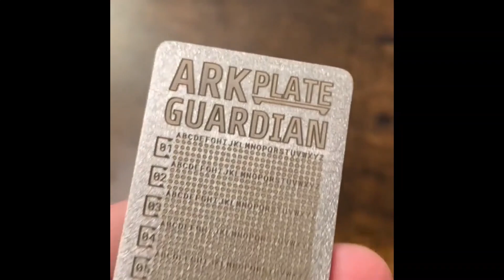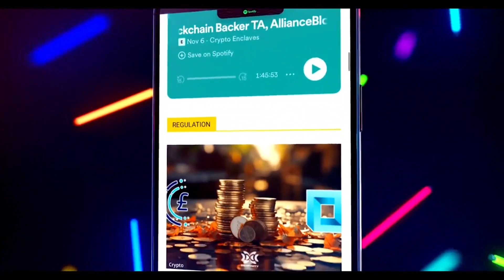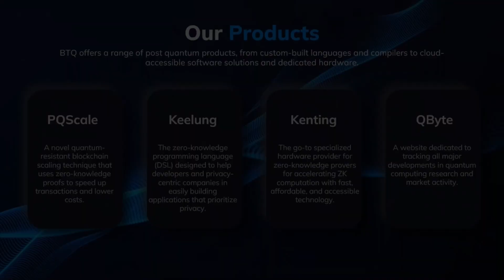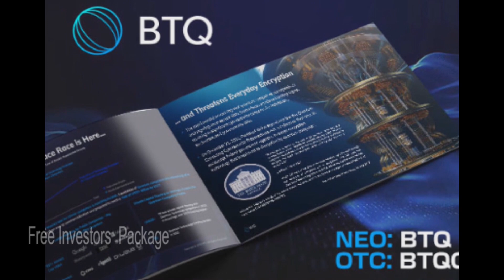Stellar & Starkware Grant Recipient BTQ Prepares Blockchains for a Post-Quantum World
Chris Tam Head of Partnerships at BTQ